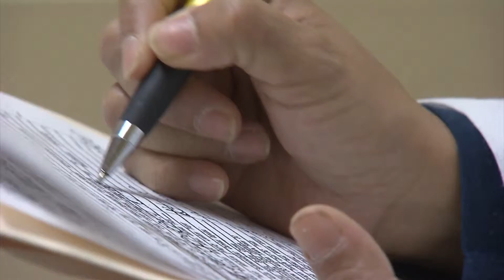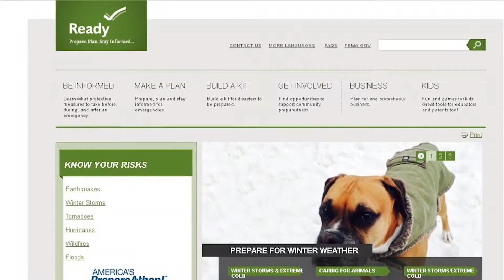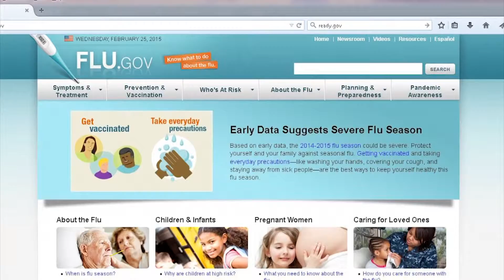ReadyTN Influenza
Imagine yourself and your loved ones in a state of emergency. What would you do? How would you stay safe? The information presented in this clip along with the Ready TN Smartphone App will help guide you through any emergency.